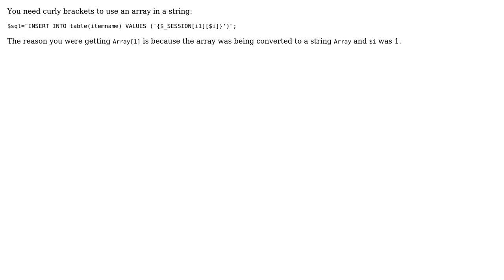How to insert PHP array into SQL database? (2 Solutions!!)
How to insert PHP array into SQL database?

With thanks & praise to God, and with thanks to the many people who have made this project possible! | Content (except music & images) licensed under CC BY-SA | Music | Images & others | With thanks to user wogsland user weeo user GolezTrol and the Stack Exchange Network Trademarks are property of their respective owners. You are responsible for your own actions.